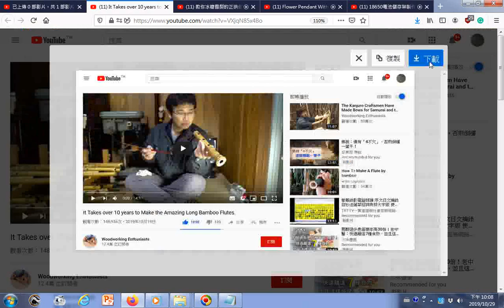瀏覽 It Takes over 10 years to Make the Amazing Long Bamboo Flutes